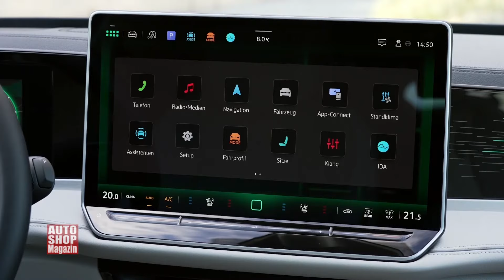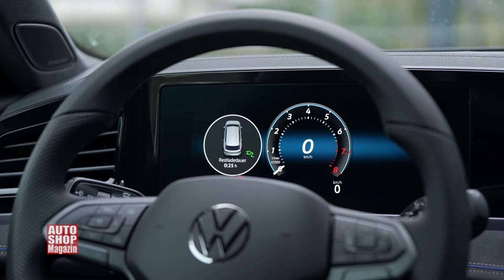Volkswagen Passat MK9 - Najdraži karavan balkanskih vozača ASM 1153